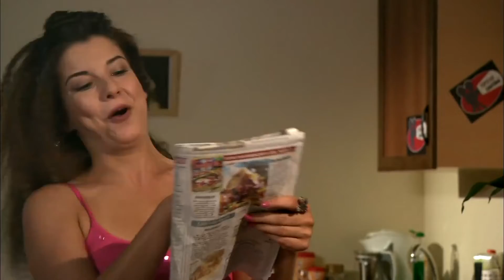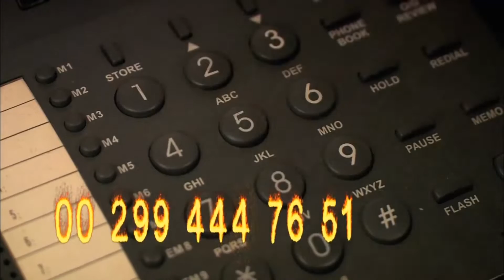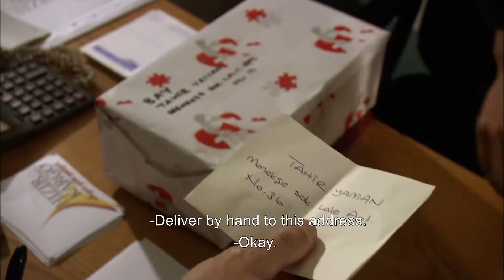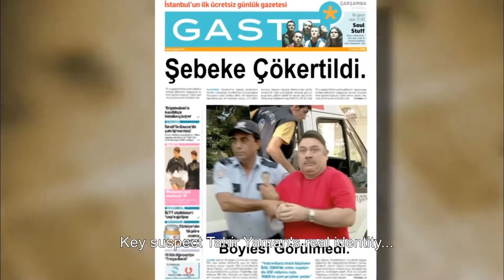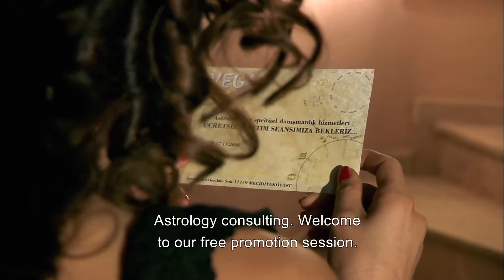Hedgehog (Kirpi) | Turkish Full Movie (English Subtitles)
Hedgehog is a testament first of all. Before the writer Sulhi Dölek's life is lost, this movie, which he says "promise me and transfer this book to the cinema", has a different meaning with the realization of the author's will. The revenge accounts of two stubborn enemies, sprouting with small tensions, will grow with mutual reprisals, and they will get into trouble with everyone around them and there will be a nationwide chaos. The project, which was prepared as a result of a 2.5-year study, contains a funny perspective on the phenomenon of revenge. Hedgehog; It was adapted from the book called Hedgehog, which the author, Sulhi Dölek, who owns important works such as Super Dad, Second Spring, Twilight, Foreign Groom, and Tenant won the 1996 Grand Literature Award.

Release Date: January 30, 2009
Built: 2009 - Turkey
Genre: Comedy
Duration: 95 Min.
Director: Erdal Murat Aktaş
Cast: Barış Falay, Güven Kıraç, Mazhar Alanson, Yeşim Ceren Bozoğlu, Bahar Akça
Screenplay: Sulhi Dölek, Atay Sözer
Producer: Erdal Murat Aktaş, Atay Sözer